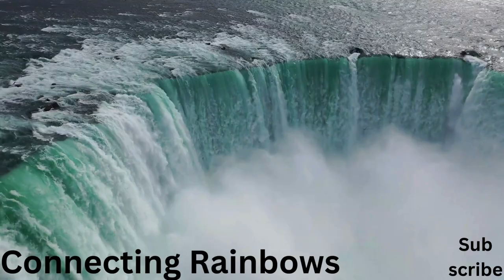Connecting Rainbows - Copyright Free World Music Download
In this video, you'll find a world and inspiring piece of music called "Connecting Rainbows". You can download this music for free using the link in the video description.

This music is perfect for any video that needs a powerful and emotional soundtrack. Whether you're creating a cinematic masterpiece or a simple vlog, "Connecting Rainbows" will add depth and emotion to your content.

Your Searched About Copyright Free Music
World Music
Best No Copy Right Music For Short Video
Controvesial Background Mosic No Copyright
No Copyright Mobile Music
Epic Music 2023
Sensational Music No Copyright
Action Thriller Backround Music No Copyright
Epic Trailer Music No Copyright
Herotic Music No Copyright
Revolutionary Music No Copyright
Orchestral Music No Copyright

audio library/beautiful scenery
no copyright relaxing ambient music audio library
audio library no copyright relax
relaxing music audio library
audio library no copyright soft music
audio library no copyright meditationes
Background music
Royalty-free music
Copyright-free music
Free music library
Stock music ic library
Audio library
Music library
Copyright-free audio
Music
Free
Copyright
Free music
Free Copyright Music
NCS
NoCopyrightSounds
copyright free music for youtube videos sounds
copyrighted
royaltyfree
uncopyrighted
best royalty free music
vlog music
no copyright
latest copyright free music
Download no copyright music